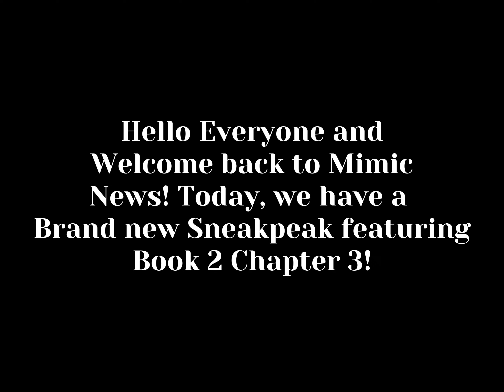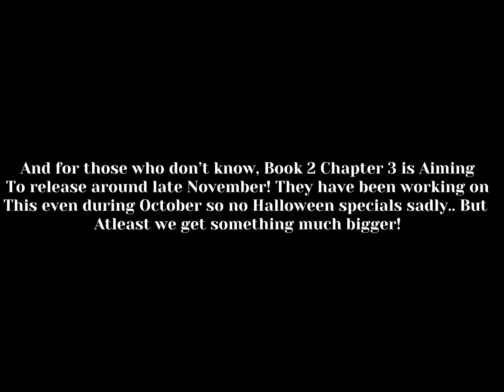The Mimic News #6 S2 - New Jigoku Demon? A Victim Like Shiniachi? Our Father?!